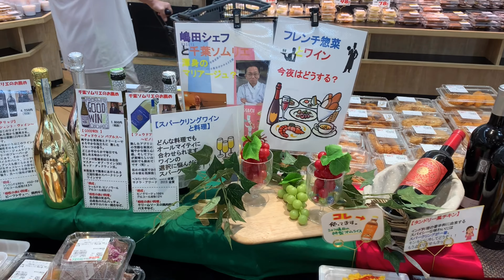愛知県豊田市スーパーやまのぶ行ってきました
愛知県豊田市四郷にあるスーパーやまのぶに行ってきました
ここのオススメは生鮮野菜